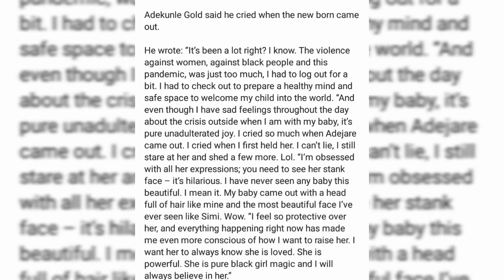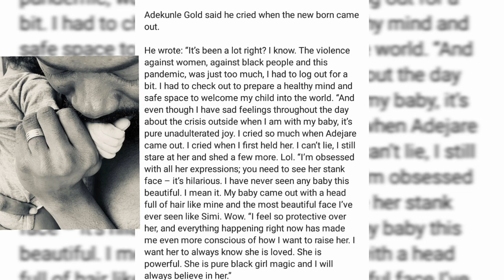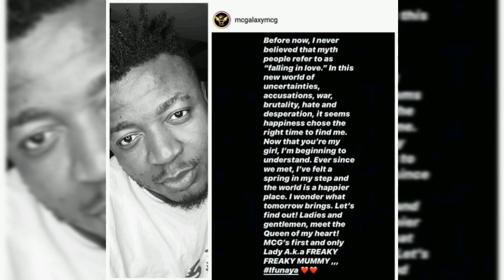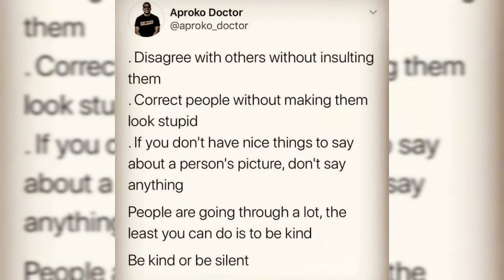MEET DAVIDO 4TH BABY MAMA... SEE FIRST PICTURE OF SIMI AND ADEKUNLE GOLD'S DAUGHTER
There has been rumours about a London based makeup artist who gave birth to Davido second son, who is she, where did they meet and how does this affect chef Chi, find out all these and more here.

To patronize Eesha herbs and naturals kindly check out their instagram page @eeshaherbstore or call to make your order.